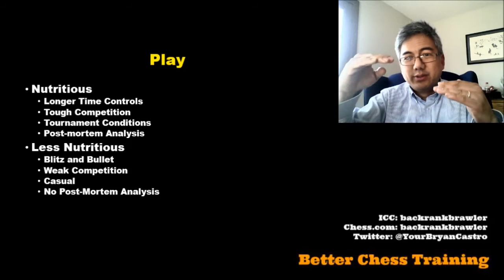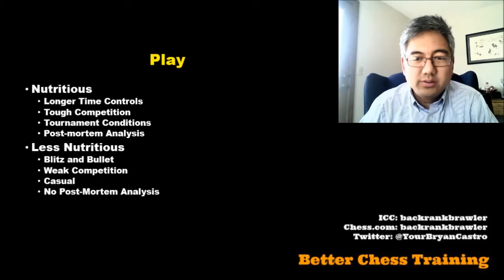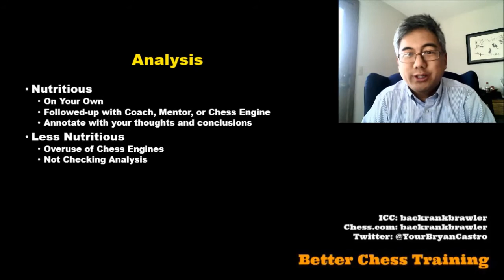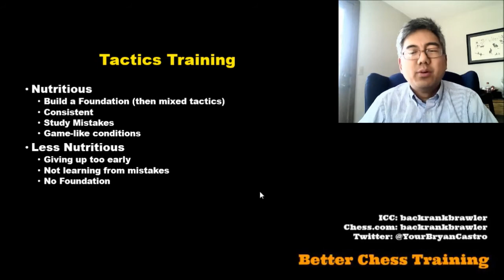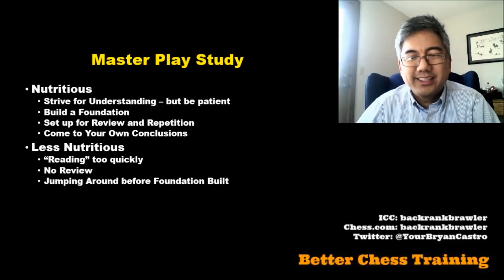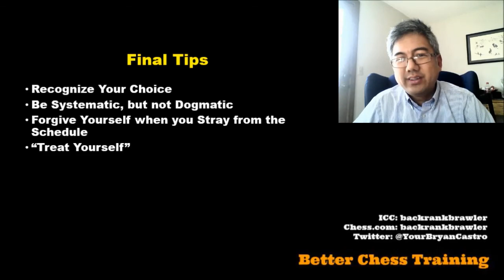What's in Your Chess Diet?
In this video, we discuss the types of activities that are most beneficial for your chess "diet." Choosing how to study and train isn't about necessarily avoiding certain activities and only doing others. Instead, acknowledging your choice when it comes to doing one thing versus another and realizing that the increase of more "nutritious" chess activities over less "nutritious" activities will lead to better results in the long run.